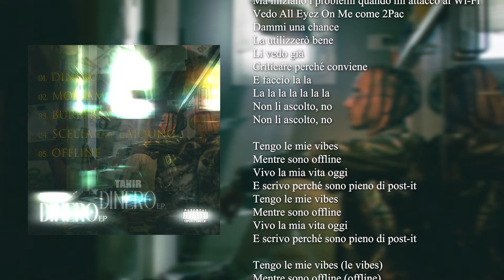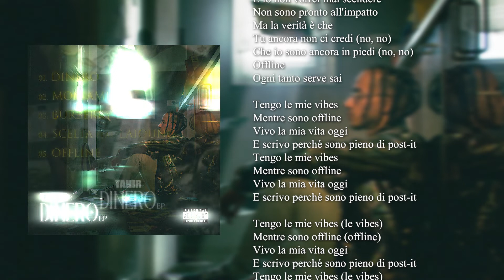Tahir - Offline (Lyrics Video)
Tahir - Offline (prod. Richard Church x Sounder) (Lyrics Video)